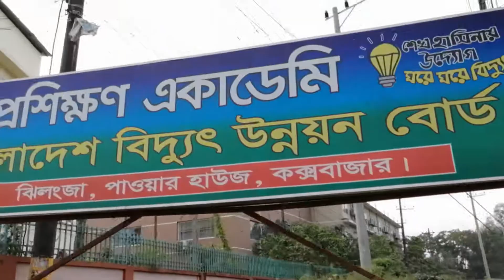কক্সবাজার রাস্তা ও নালা উন্নয়নের কাজ চলছে রাস্তা হচ্ছে ১২০ ফিট ৪ লেইনে